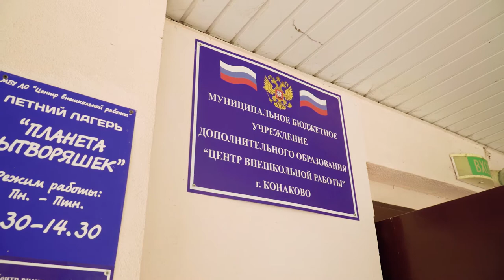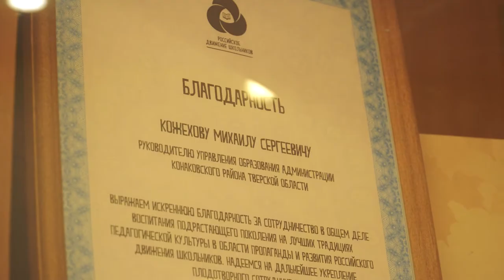Детские лагеря Конаковского района вернулись к работе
После пандемии в Конаковском районе организована летняя детская оздоровительная кампания, в ходе которой начинают работу 33 лагеря, где будут задействованы 2600 детей. Команда «Конаково Онлайн» узнала, как будут проходить смены и чем будут заниматься дети во время посещения лагерей.